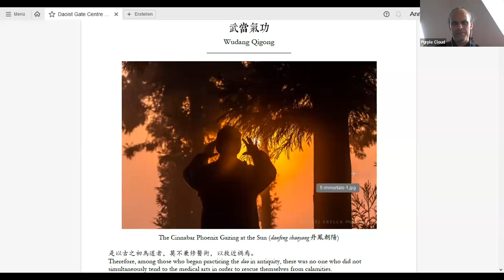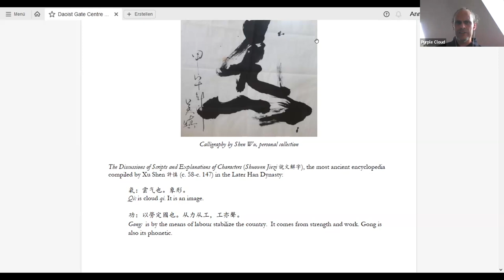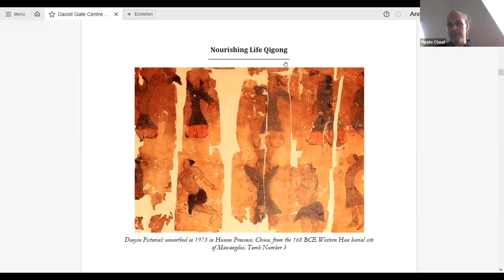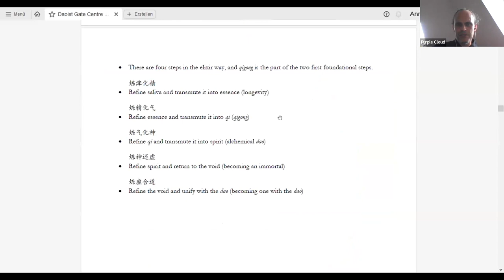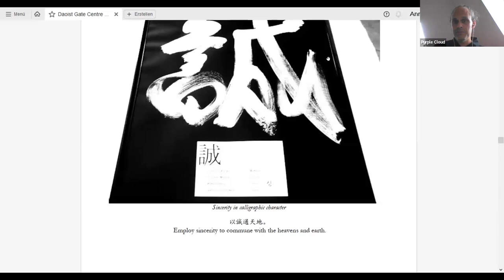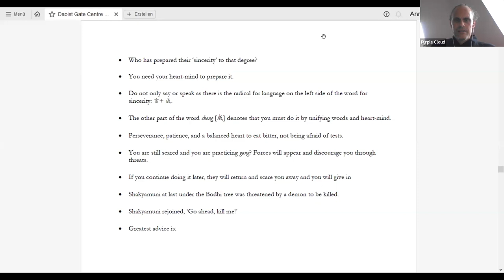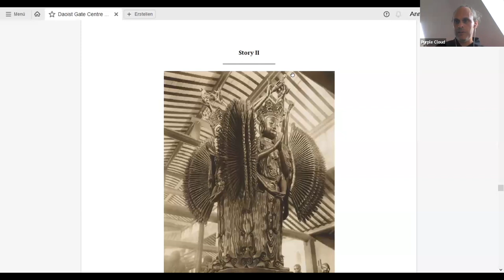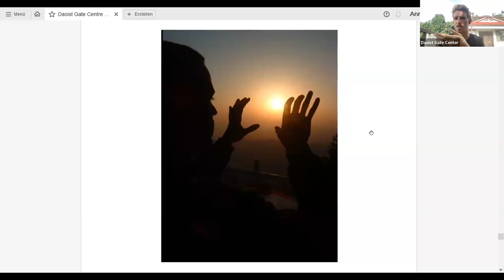The Foundation of Wudang Qigong Healing - Johan Hausen (Daoist Gate Conference 2023)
Johan Hausen’s presentation revolves around the theoretical framework, the basis, and the foundation of Wudang Qigong Healing regarding morals and its ethical tenets. He will outline the etymology, the definition, and the types of qigong and focus on the practitioner’s prerequisites, such as one’s thinking, attitude, intrinsic qualities, and inner nature, without which Qigong healing is bound to fail or the efficacy reduced.

BIO: Johan Hausen is a 24th-generation Complete Realization, Dragon Gate lay Daoist (sújiā dìzǐ 俗家弟子) under the tutelage of Li Shifu, abbot of Five Immortals Temple and last transmitting master of the Chunyang lineage, who resides in the Wudang mountains. Johan cultivated with his master in this temple setting for more than five years, facilitating programs for foreign students as a translator. He is also a Chinese medicine practitioner holding a Bachelor’s degree and a National Diploma from the New Zealand College of Chinese Medicine and a naturopathy license in Germany. He founded Purple Cloud Press in order to preserve the traditions of Daoism, Chinese medicine, martial arts, and Asian wisdom and has published four books on Daoism to date.